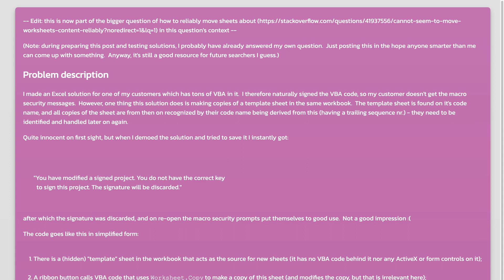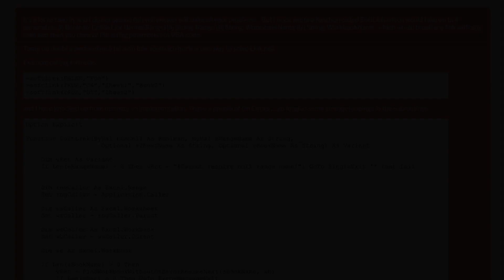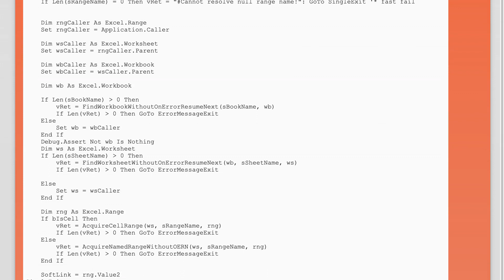Copying sheets while preserving digital signatures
vba: Copying sheets while preserving digital signatures

Related to: vba, excel